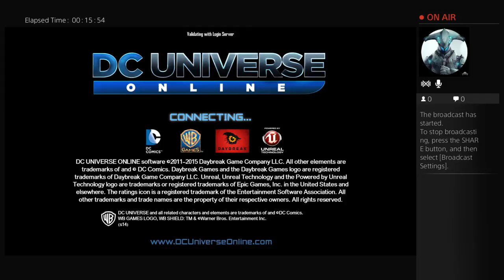DCUniverseOnline PartOne "Braniac"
Sup i am a player of lots of game but right now i can only show roblox chermas i'll be showin all kinds of vids like destiny and gears of wars ult editon.